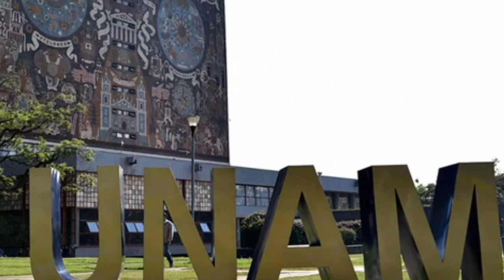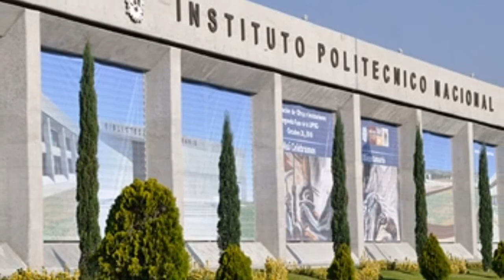Top 5 mejores universidades de México 🇲🇽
Hola amigos les dejo este video por acá
Mejores universidades.